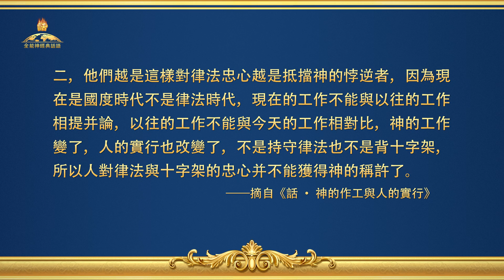全能神經典話語《神末世審判工作的話語》選段138